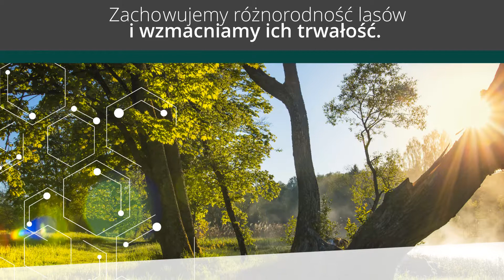Sprzedaż drzewa wycinka drzew Kluczbork Nadleśnictwo Kluczbork Państwowe Gospodarstwo Leśne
Nadleśnictwo Kluczbork Państwowe Gospodarstwo Leśne Lasy Państwowe znajduje się w Kluczborku i działa od długiego czasu. Zajmujemy się prowadzeniem gospodarki leśnej.

Sprzedajemy drewno oraz sadzonki leśne. Prowadzimy szkółkę drzew, chronimy środowisko i hodujemy drzewa. Ponadto zalesiamy tereny, transportujemy drewno, trudnimy się łowiectwem oraz wycinką drzew.

Dodatkowo wykonujemy melioracje agrotechniczne.